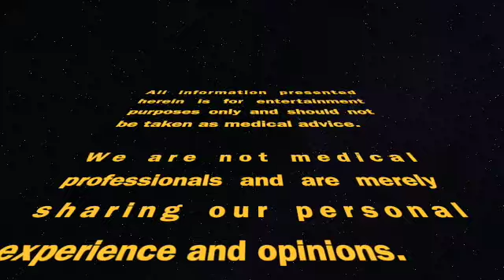Keto Diet & Lifestyle: Who Should Do Keto & Why? [RLK Radio Ep 1, 2020]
to access even more resources that we have set up to help you find your best life!
This video is about RLK Radio Ep 1 Results discussed may not be typical and are not guaranteed. to access even more resources that we have set up to help you find your best life! Fine Print: Nothing on this Channel, in our Facebook groups and pages, or in any of our content in any forum or format should be construed as medical, nutritional, financial, legal, supplementation, or health advice or claims. Any information provided therein is for illustrative/opinion purposes only based on our experience in exploring different resources and strategies for our own life, and no results presented or suggested should be considered guaranteed or even typical. Results are unique to the individual and achieved only through dedication to a specific diet and exercise regimen and may or may not include Prüvit's dietary supplements. You agree to consult your medical professional before starting any diet, exercise, fasting, nutrition, supplementation, fasting, or health/lifestyle regimen. Participation is at one's own risk, and you agree to hold us, the Admins/Moderators, and other participants harmless for anything arising out of your association with us or our social media pages/postings. Results of promoting or sharing the ketone conversation depend upon individual effort. Rebecca and Bridgette, the KETO-SIStas, the Admins/Moderators, and others may be compensated for purchases made of products or services they recommend, including through Prüvit as well as affiliate advertising programs with Amazon and other companies. Rebecca and Bridgette (as well as other KETO-SIStas Coaches) are Independent Prüvit Promoters; the statements and opinions expressed herein are our own and have not been approved by or adopted by Prüvit. Purchase of any recommended products or services is at participants' own discretion.  to access even more resources that we have set up to help you find your best life! We make no medical or income claims relating to or arising from Pruvit, KETO-SIStas, or Real Life Keto.